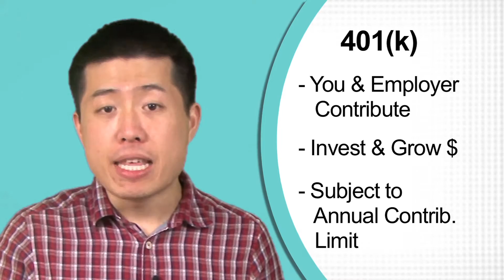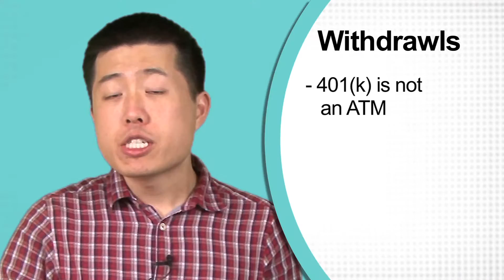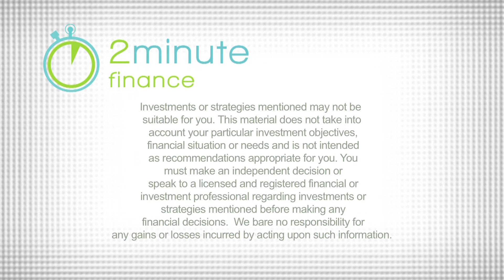What is a 401(k)? - 2 Minute Finance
Ever wondered what a 401(k) is?  We'll explain it in two minutes!